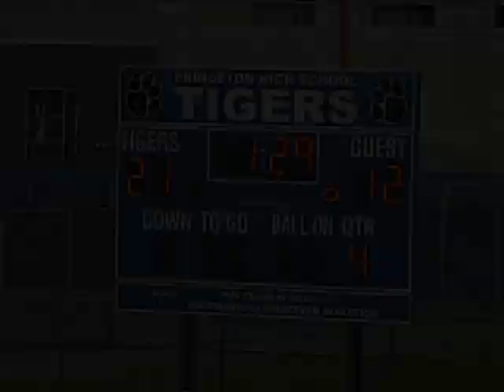Princeton High School Football vs Hopewell Valley October 17, 2009 (Part 3 of 3)